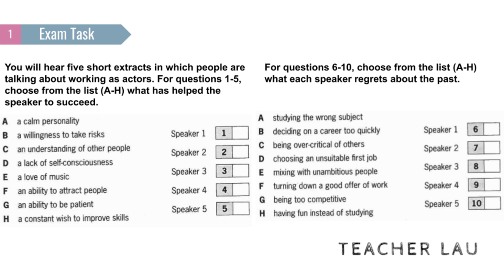C1 Exam Booster - Listening P4 WS2